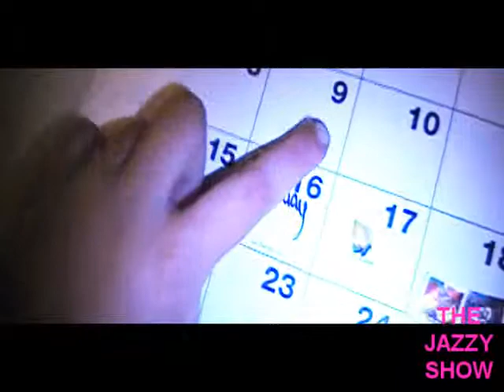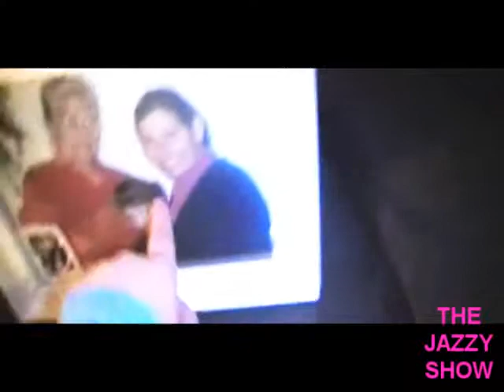THE JAZZY SHOW 3 PT 2